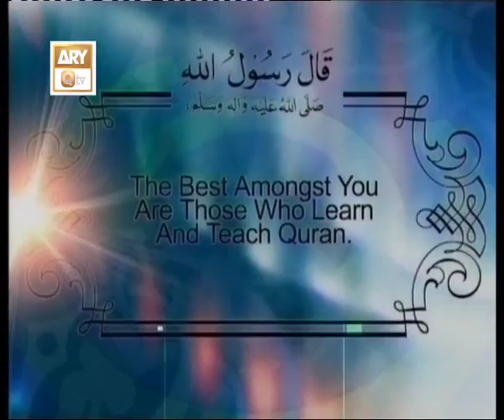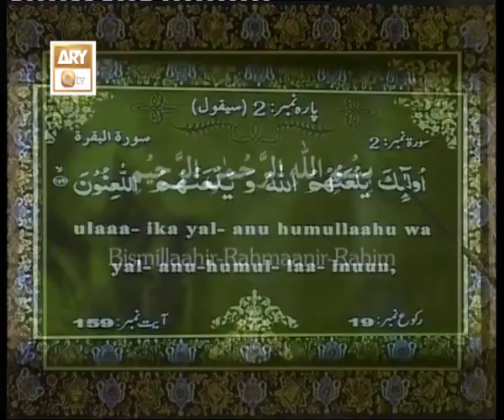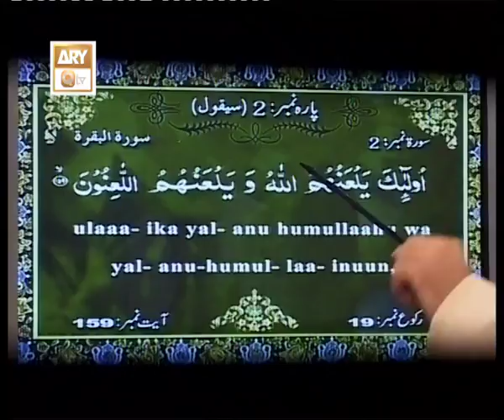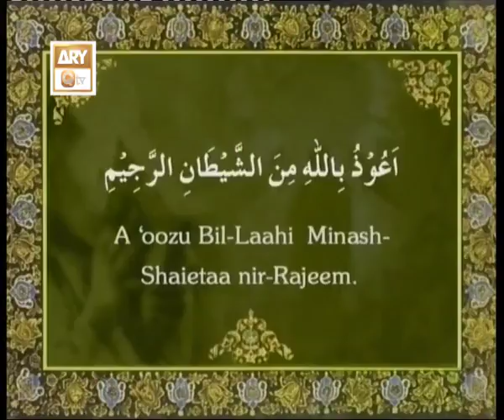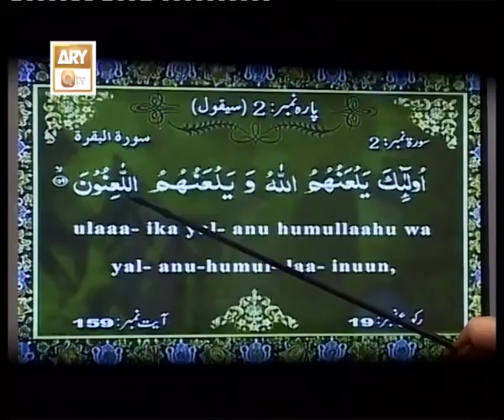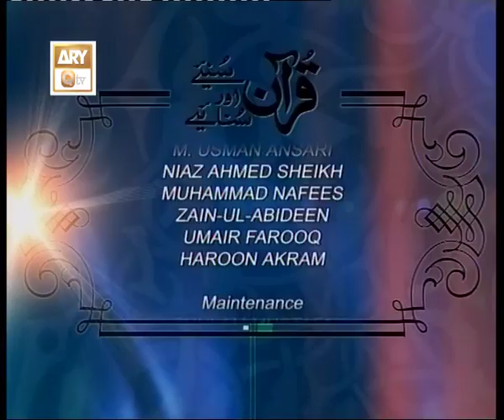Quran Suniye Aur Sunaiye - Lesson 225 Surah Baqarah Ayat 159 - ARY Qtv